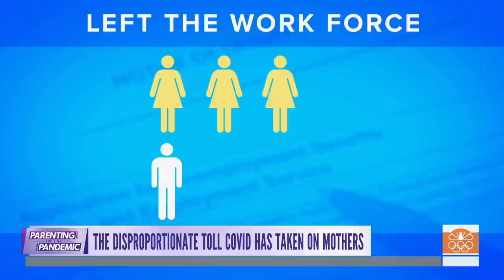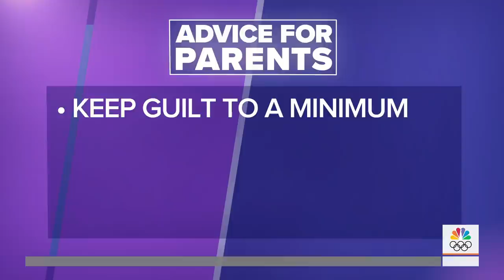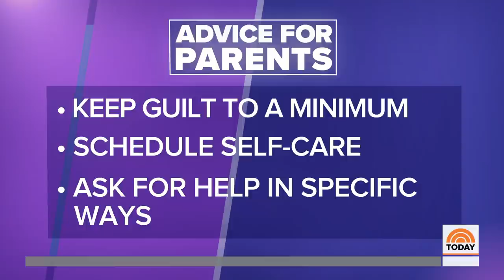How The Coronavirus Pandemic Takes A Disproportionate Toll On Mothers | TODAY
Mothers across the U.S. have been severely impacted by the coronavirus pandemic and some have even had to give up their careers to focus on the needs of their families. Reporting for Weekend TODAY, NBC’s Stephanie Ruhle talks with four moms who all have one thing in common: burnout.